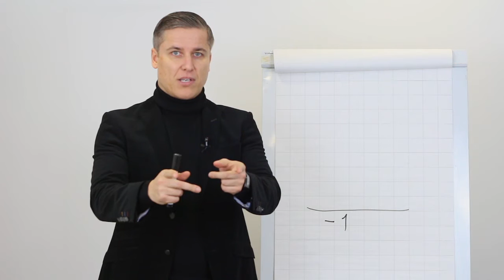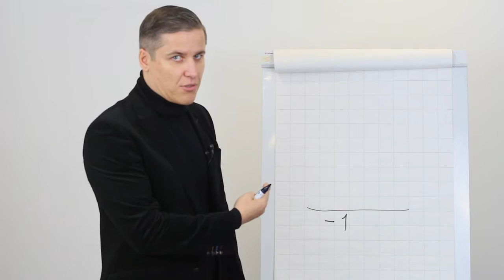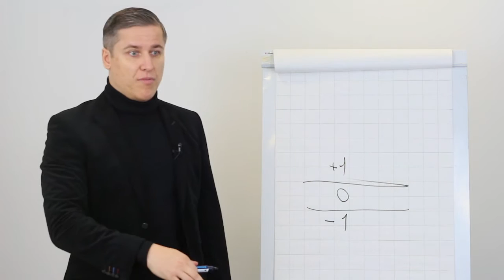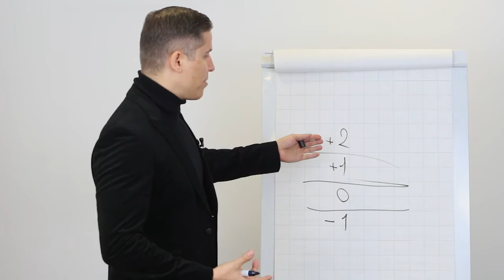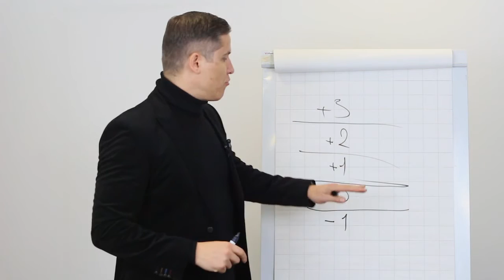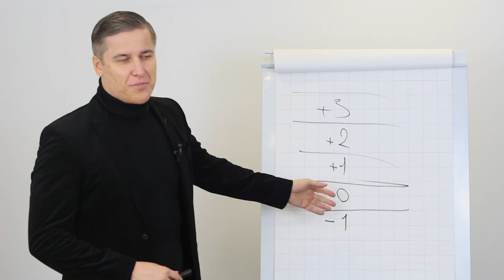„Testas: 0123“ arba koks tavo profesionalumo lygis? Jevgenijus Černyš